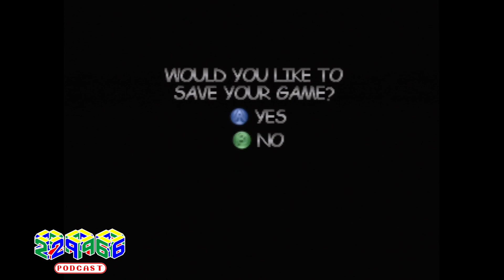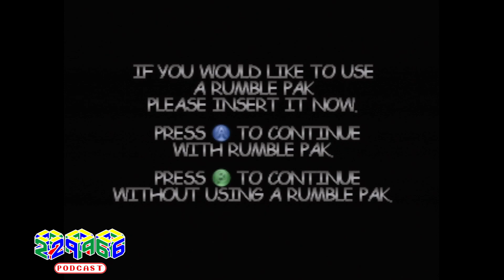296 Blues Brothers 2000 Part 5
Mark Maille, Tyler White and Richard Jennings go on a journey to play and defeat every Nintendo 64 game ever made.  This time The boys play the genesis of this journey the incredibly awful Blues Brothers 2000